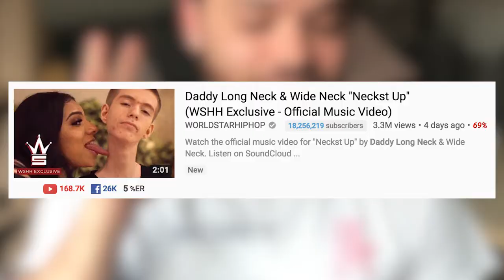NECKST UP: THE WORST MUSIC VIDEO OF 2018!!! ( DADDY LONG NECK AND WIDE NECK)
DADDY LONG NECK OF INSTAGRAM FAME AND WIDE NECK OF PRISON FAME TEAM UP TO CREATE THE HOLIDAY BANGER NAMED "NECKST UP" WHICH DROPPED ON WORLDSTARHIPHOP THIS WEEK. AN AWFUL BUT GOOD MUSIC VIDEO, MY FAVE KIND! THE WORLST MUSIC VIDEO OF 2018!!!